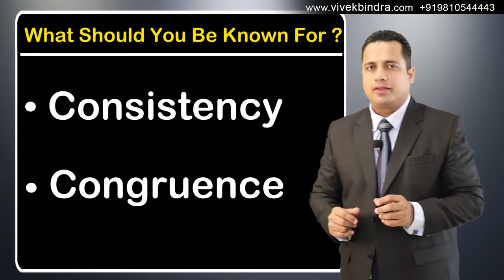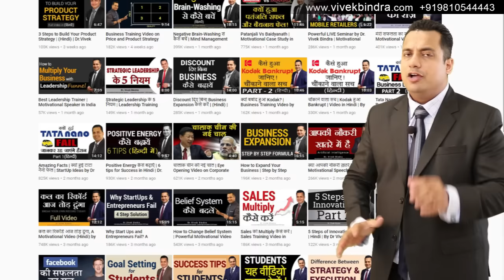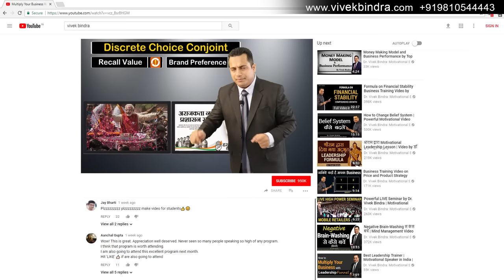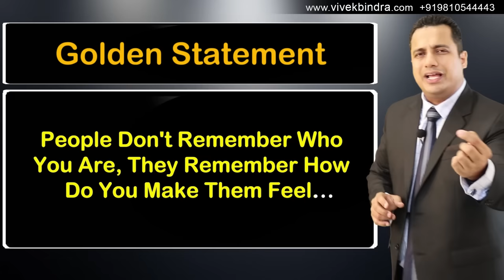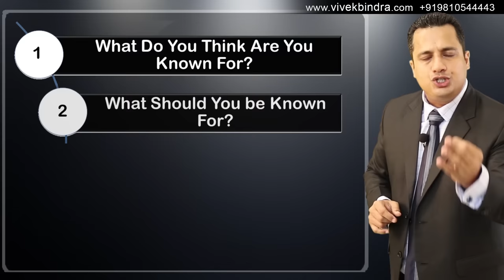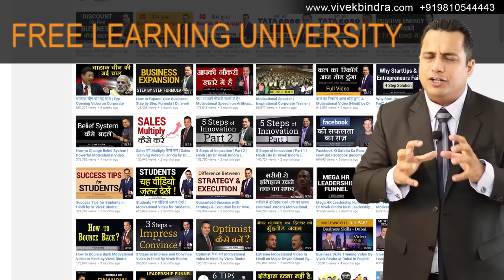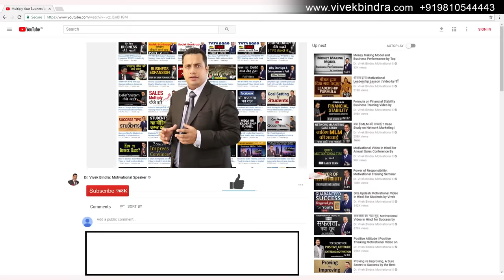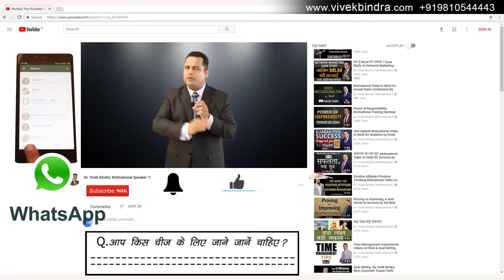Brand Equity of Narendra Modi Vs Rahul Gandhi | Dr. Vivek Bindra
Why one consumer prefers one brand over another? Why a certain jingle reminds you about a particular brand? How does a particular item remind you about just one brand while the market is full of many others selling the same product? This is called Brand Equity.

Watch this video in which Dr. Vivek Bindra explains the concept of Brand Equity by drawing a parallel scenario between Prime Minister Narendra Modi & Rahul Gandhi.